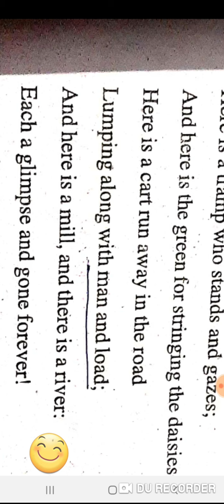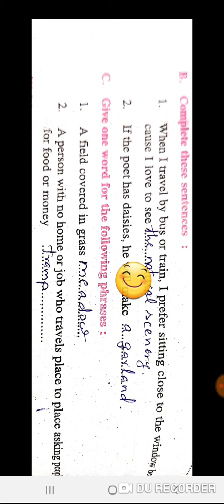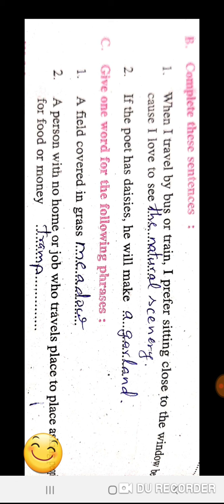Workbook Lesson-4 Children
Class-10th General English M.P.Board